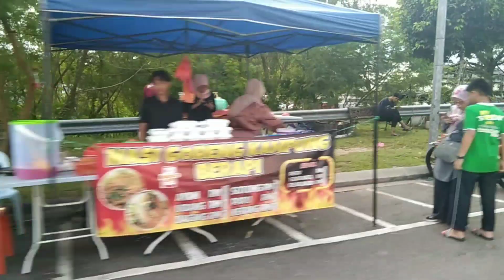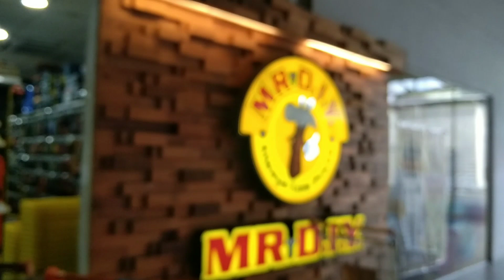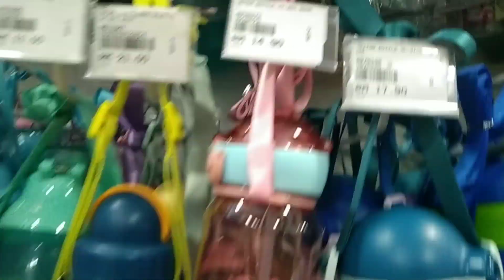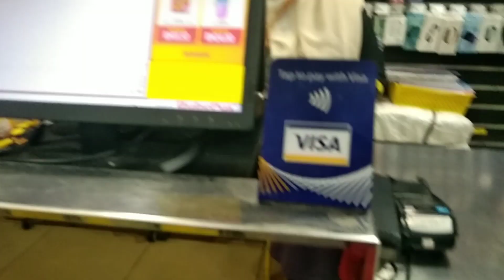Aktifitas di sore hari⁉️ jemput anak balik sekolah, lanjut cuci mata ke pasaraya .